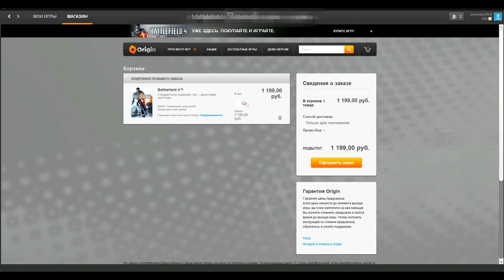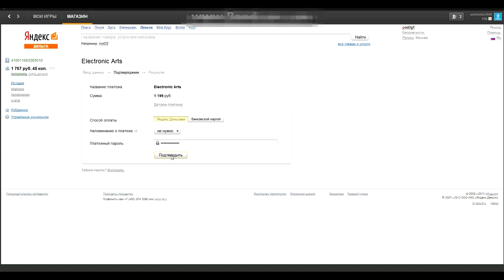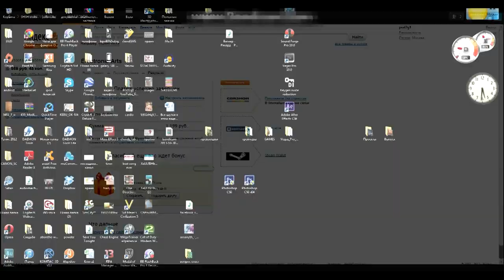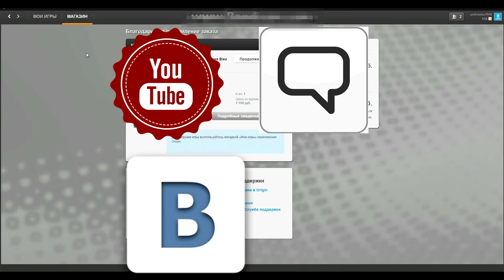Как покупать в Origin или Steam